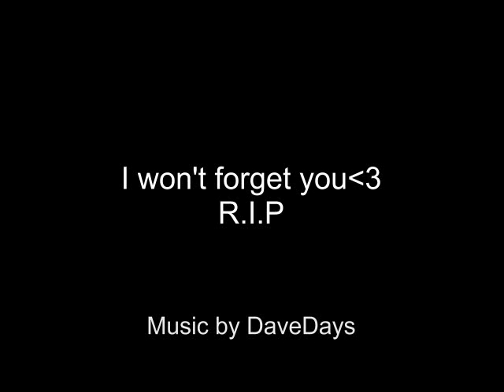R.I.P My best friend ♥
Love You!